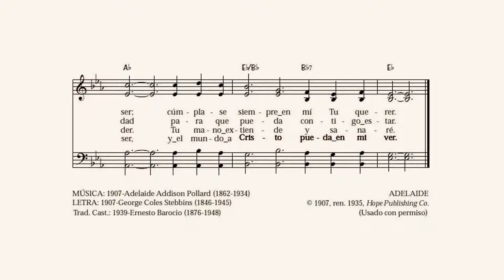132 – Haz lo que quieras (Adoración XXI - UEBE)